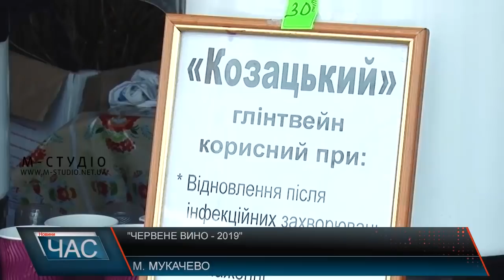«Червене вино – 2019»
В Мукачеві стартував фестиваль «Червене вино». Винороби області традиційно пропонують гостям скуштувати їх авторські напої. Чи змінились смаки любителів сонячного напою та яким винам віддають перевагу гості фестивалю цього року – дивіться у сюжеті.